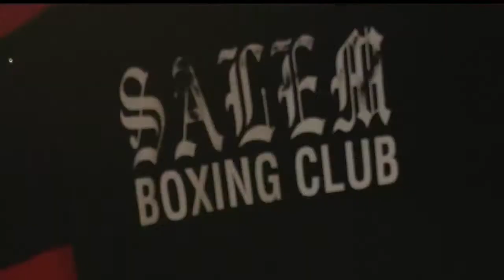Boxing is back: Event features local fighters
Rocky DeFrank and his wife organized a U.S. amateur fight with many local fighters and some from other states.